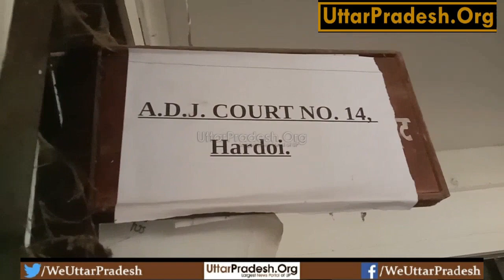हरदोई में मासूम बच्ची के दोषी को मिली ये सजा:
हरदोई में जिला सत्र न्यायालय ने एक ऐतिहासिक फैसला सुनाते हुए साल 2014 में हुई मासूम बच्ची के साथ रेप के बाद हत्याकांड के आरोपी को फांसी की सजा सुनाई है।

मामला कोतवाली देहात इलाके का है।दरअसल साल 2014 में देहात कोतवाली थाना क्षेत्र के एक गांव में 18 माह की बच्ची के साथ गांव के ही एक युवक द्वारा उसको घर से उठाकर रेप की घटना के बाद हत्या कर दी गई थी और घटना को छुपाने के लिए शव को तालाब में फेंक दिया था।इस मामले में काफी खोजबीन के बाद ग्रामीणों ने शव को देखा और पुलिस को सूचना दी थी।मौके पर पहुंची पुलिस ने शव को पोस्टमार्टम के लिए भेज दिया था और आरोपी को गिरफ्तार कर लिया था।

हालांकि लंबे समय से मुकदमा न्यायालय में लंबित था जिसके बाद सोमवार को एक ऐतिहासिक फैसला हरदोई के अपर सत्र एवं जिला न्यायालय के कोर्ट नंबर 14 से सुनाया गया।इसमे मामले के आरोपित को दोषी पाए जाने के बाद आरोपी को फांसी की सजा व 2 लाख के जुर्माने से दंडित किया गया है। न्यायालय के इस फैसले की हर तरफ तारीफ हो रही है।